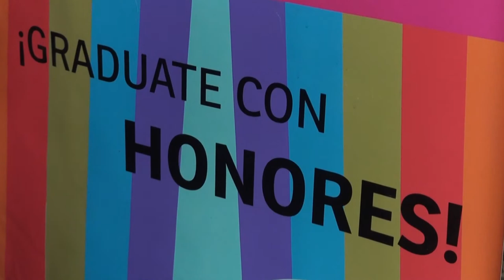Proyecto Festejos Responsables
El programa Festejos Responsables surgió de una iniciativa a nivel nacional, propuesta por la UBA a fines de 2016. Desde el centro Aequus de la Facultad de Ciencias Económicas UNER, se elaboró un proyecto para aplicarlo acorde a las particularidades de dicha unidad académica, tiempos y actores involucrados.
Fin de la conversación
Escribe un mensaje...